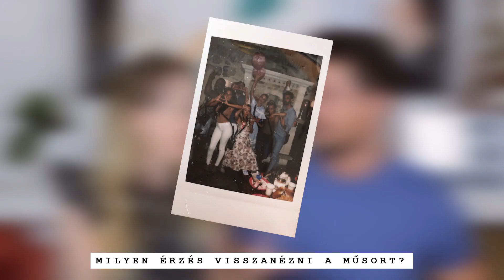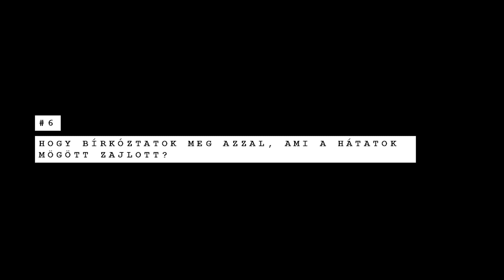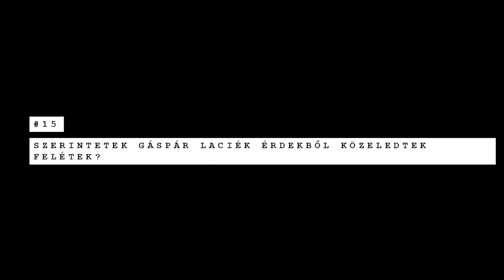15 KÉRDÉS ÉS VÁLASZ A NYERŐ PÁROSRÓL ♡ Chloe From The Woods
Most minden titokra fény derül, amit nem tudtál a Nyerő Párossal kapcsolatban! Ti kérdeztetek, mi válaszoltunk 🤐

❔ A NAP KÉRDÉSE ❔
Írjátok meg kommentben, Ti kinek drukkoltatok és miért! 💕

✉️ CSOMAGOT IDE TUDSZ KÜLDENI:
CÍM: Budapest, Veres Pálné utca 9. 2/1, 1053
NÉV:  Star Network - Chloe